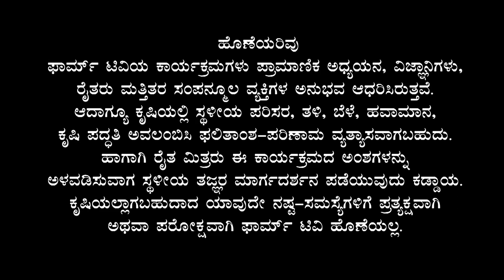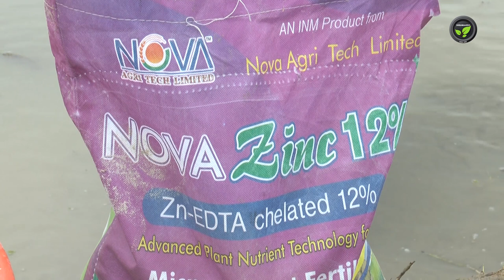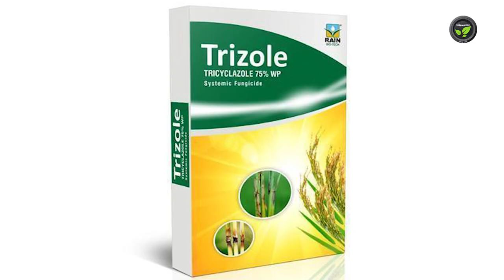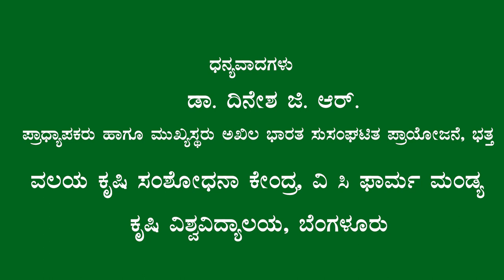ಭತ್ತದಲ್ಲಿ ನೀರು, ಗೊಬ್ಬರ ಹಾಗೂ ರೋಗ-ಕೀಟ ನಿರ್ವಹಣೆ - ಡಾ. ದಿನೇಶ ಜಿ. ಆರ್. | Cultivation of Paddy